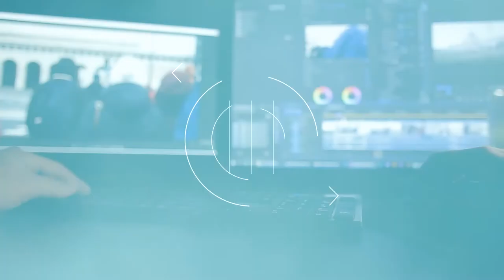O MELHOR DRONE QUE VOCÊ PODERIA TER | UNBOXING DJI MAVIC AIR 2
Aprenda a produzir vídeos incríveis com seu celular!

Unboxing desse drone incrível o DJI AIR MAVIC 2, leve, pequeno e com muita qualidade esse é O MELHOR DRONE QUE VOCÊ PODERIA TER | UNBOXING DJI MAVIC AIR 2 .

COMPRE ESSE DRONE